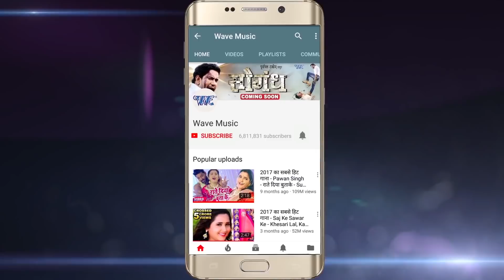होली (2018) Video Song - Ham Ta Pataib Sawarki Ke - Arivnd Akela Kallu - Bhojpuri Hit Holi Song 2018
Album :- Hit Pichkari
Song :- Holi Jobna Garam
Singer :- Arbind Akela "Kallu"
Lyrics :- R R Pankaj
Music Director :- Manoj Banti
Record & Mixed By Karan Wahi